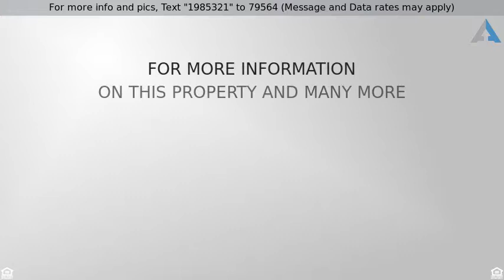Priced at $329,900 - 5565 Maple Creek Boulevard, Sylvania, OH 43560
Home for Sale in Sylvania

Pristine waterfront home in desirable Maple Creek subdivision!! Nearly 3000 SF, open floor plan, spacious rooms, beautiful ceilings, unique two-way staircase, 2 story foyer. Spacious master retreat with private bath, large walk-in closet and bonus room - perfect for sitting area, office or nursery! Great room w/fireplace and adjacent wetbar. Large island kitchen w/stainless appl. Fenced Yard.